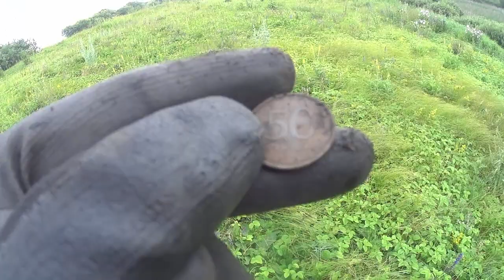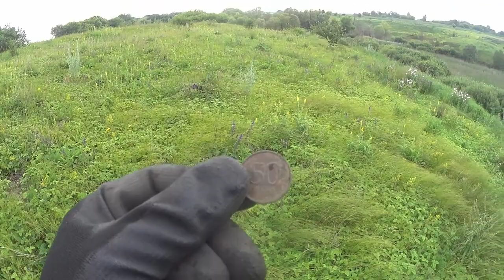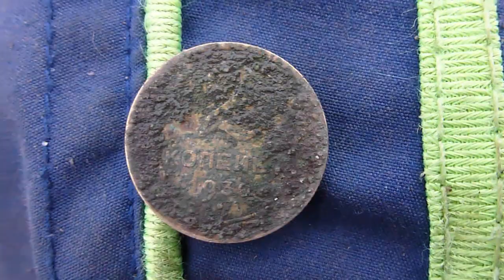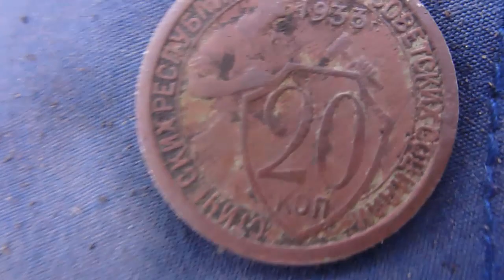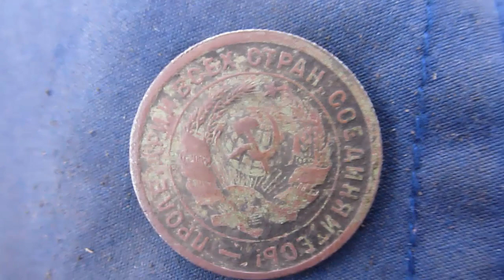НАХОДКИ У ПЕРЕСОХШЕГО ПРУДА!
КАК МЫ ЦАРСКИЕ МОНЕТЫ ИСКАЛИ!